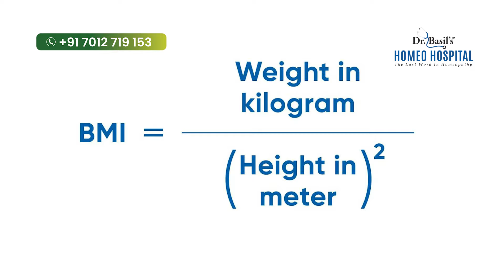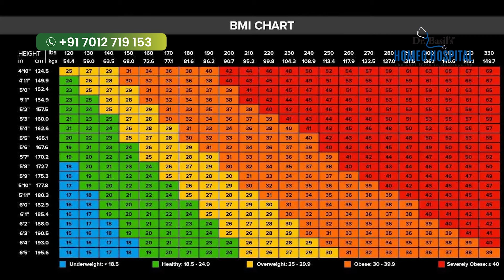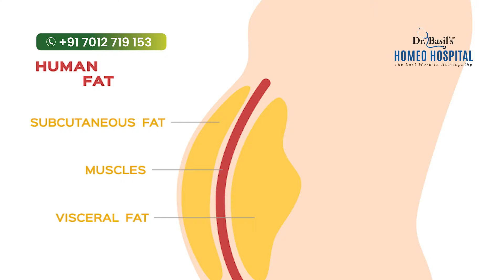0% പഞ്ചസാര അടങ്ങിയ ഈ 5 ഭക്ഷണങ്ങൾ കഴിച്ചു നോക്കൂ... ഒരാഴ്ച്ച കൊണ്ട് 4 കിലോ വരെ കുറയും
Dr Sreekala P
BHMS
Senior consultant
Dr Basils Homeo Hospital